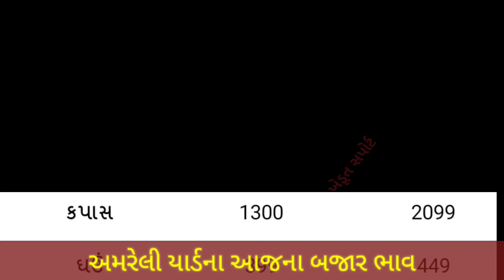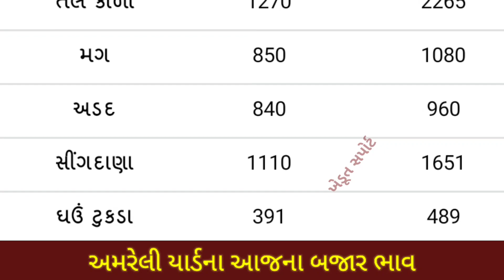અમરેલી યાર્ડના ભાવ | 02.03.2022 | આજનાં બજાર ભાવ | Amreli yard bhav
In this video we will see, commodity price in Amreli APMC.